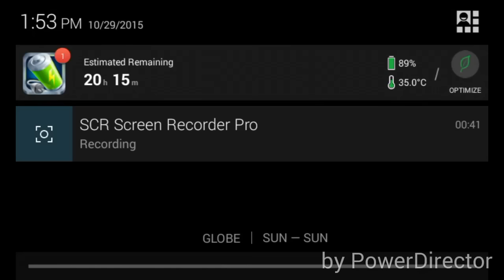[22] MinecraftPE - Survival Series | Carrots Farm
Hi guys am back!! Ngayon ay Nakabalik na ako sa bahay namin ! Happy hallowen

English: Today Am going to Make a Nice Carrots Farm!!!

Hope guys did enjoyed my video.